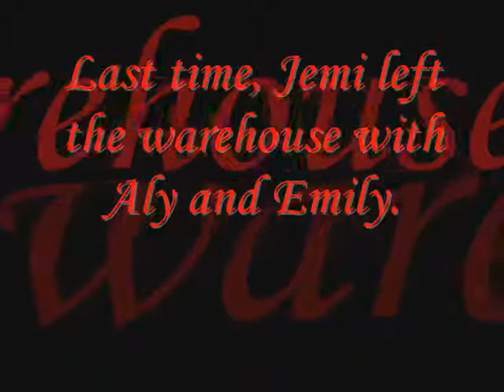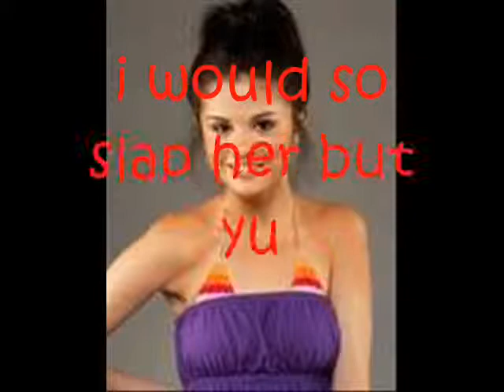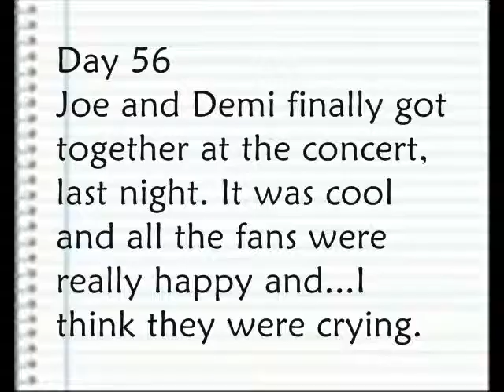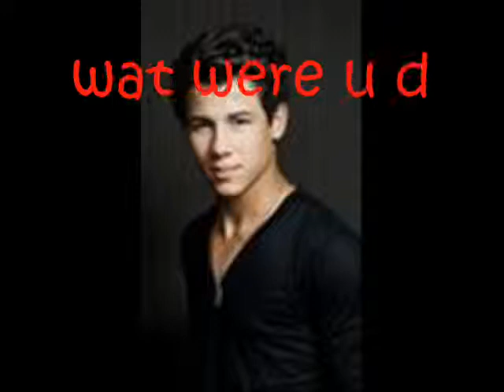A Demi Love Story 2 Eppy 99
2010...the year went by so fast. Well I know everybody's excited about this year, I know I am. ;) Wat is everybody planning to do this year?

I think this eppy is 8 minutes or so but it's really good. I think u guys r gonna like this.

Peace, Love, Jemi, Jonas
jemijonaslover